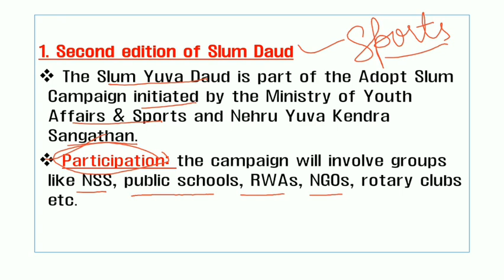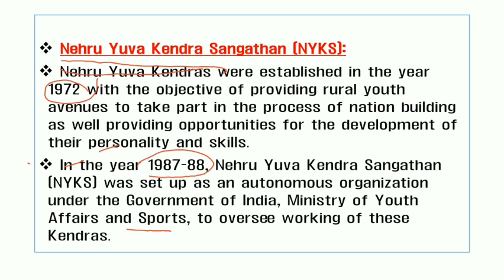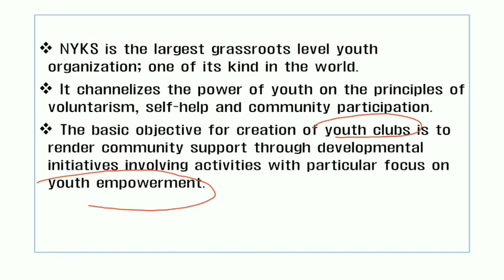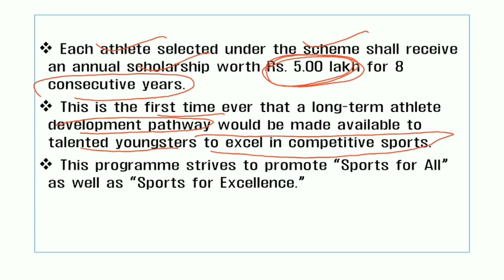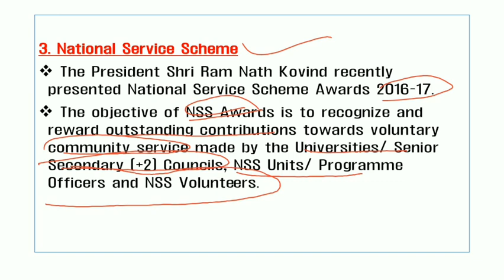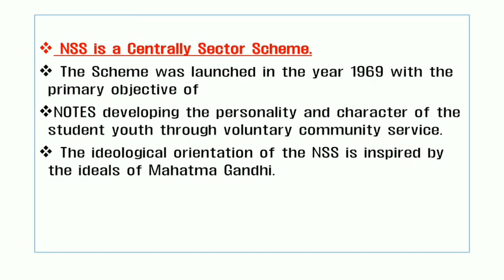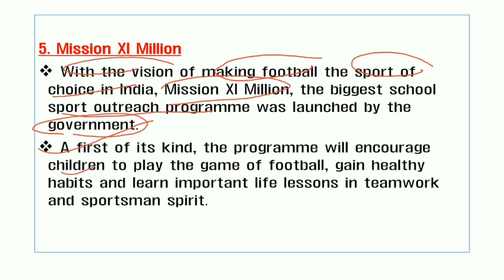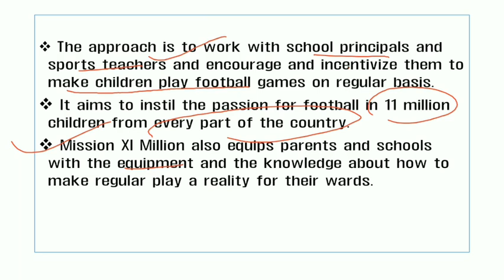CENTRALLY SPONSORED SCHEMES | SET-3